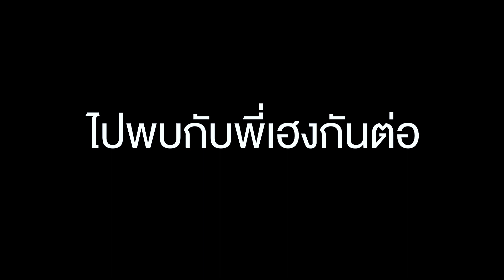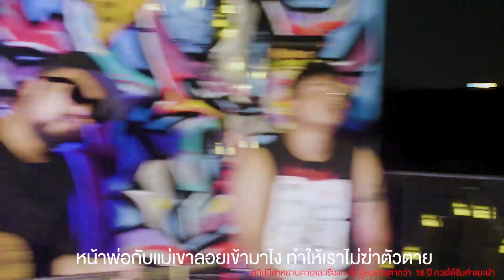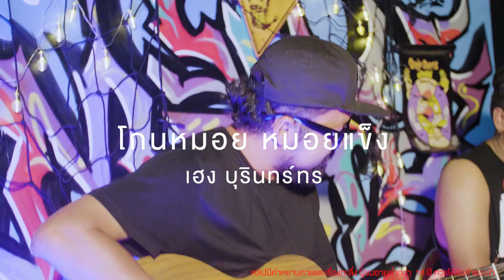Mini Concert The Snack feat.เฮง โคตรอินดี้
วันนี้เรามากับ ภาพบรรยากาศที่ถูกตัดออก จาก คลิปถล่มบ้านจีโน่ เป็นการเปิดคอนเสิร์ตในบ้านจีโน่ จนมันจัดคอนเสิร์ตในบ้านตัวเองแล้ว...แล้วก็ไม่รู้ว่าจนป่านนี้ข้างบ้านจะด่ารึเปล่า? | ติดตามชมกันเลยใน The Snack คลิปนี้ของเราโดยมีแขกรับเชิญสุดพิเศษมากๆเลยละแก!

เพลง
2:20 - (เปิด)ตี้หิว
7:47 - ร้องไห้ทั้งคืน เพื่อลืมเธอให้ได้ (ไม่มีใครเลยสักคนไม่มีสักคน)
10:46 - กระโดดให้รถทับตาย
13:31 - ขนมปังขึ้นรา เอาไปคืนร้านค้า
15:40 - โกนหมอย หมอยแข็ง
19:40 - กระโต่ย (กระต่าย)
23:05 - ความรักกำลังจากลา นำพาหัวใจล่องลอย
27:00 - เพลงสดแต่งให้ THE SNACK
28:45 - การเดินทางของจีโน่

เพื่อนสามารถไปติดต่อข้อมูลข่าวสารของคอนเสิร์ตที่พี่เฮงจัดกันได้